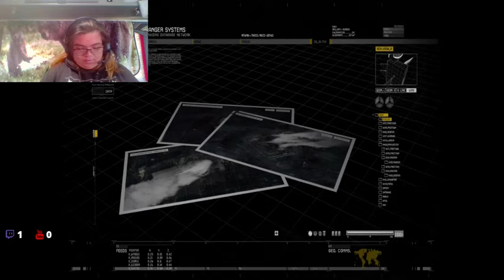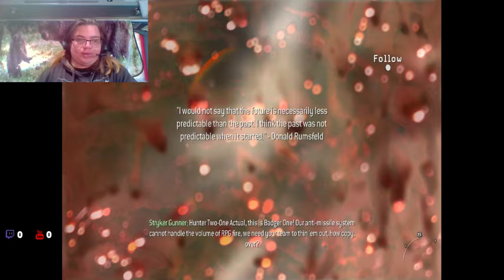MW2: My Last Stream Was Trash